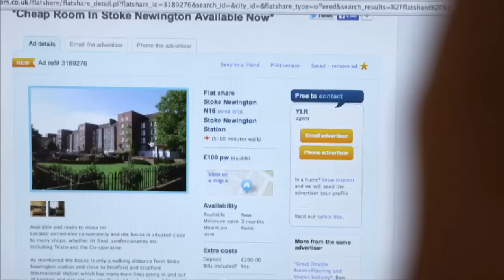Generation rent: where can I afford to live?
With weekly rents soaring to more than half of average local wages in most of London, a generation of young renters has been left asking: "Where can I afford to live?".Sign up for Snowmail, your daily preview of what is on Channel 4 News, sent straight to your inbox,